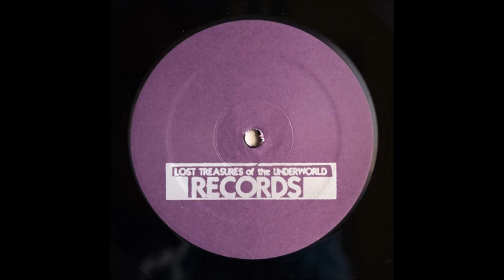Cheater Slicks - Bats In The Dead Trees Parts (Part 2)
"Bats In The Dead Trees", 2009